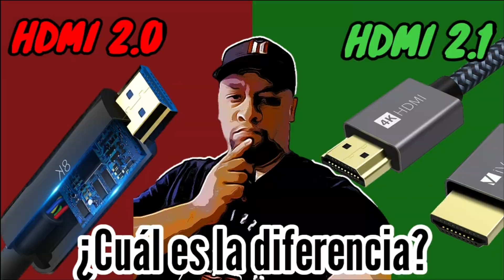Como Jugar con tu Ps5 y Xbox Series X/S con cables HDMI 2.1 de forma CORRECTA.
¿Cuál es la ventaja de estar jugando a la PS5 y Xbox Series X/S con cables Hdmi 2.1? ¿Aún tienes cables hdmi 2.0 o hdmi 1.4? ¿Debes hacer el upgrade para jugar con las consolas ps4 y xbox one? ¿Que hay con las consolas de nueva generación y estos cables? Respondemos todas estas preguntas y mas en este video de GameTropics

En este video aclaramos todas las dudas en cuanto a televisores para videojuegos.

📺Por que es mejor jugar la Ps4 pro en un TV Full HD que en un Tv 4K?